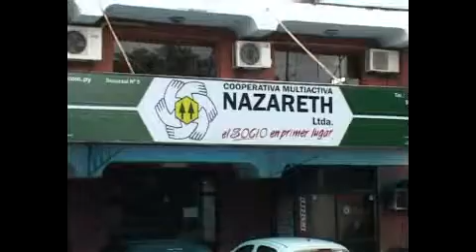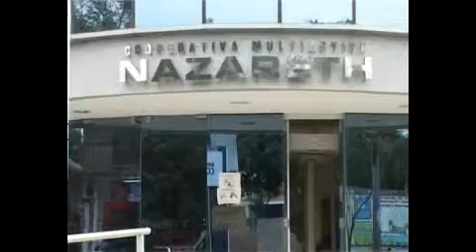Cooperativa de la Semana